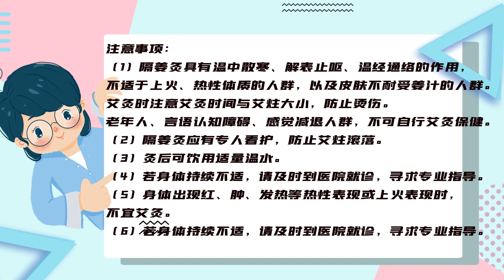隔姜灸操作规范及日常保健 | 中医科普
隔姜灸是中医传统外治疗法之一，使用生姜沫、艾绒置于人体腹部及背部进行铺灸。腹部为阴，是任脉所过之处。背部为阳，是督脉所行之径，总督一身阳气。任脉为“阴脉之海”，督脉为“阳脉之海”。

灸之能将生姜的阳气输送进体内，使艾火的温热持续在督任脉上温灸。可很好的起到通畅督任、调整阴阳、以热治寒、鼓舞阳气、祛邪扶正、温通经络、散寒祛瘀、通痹止痛、治愈顽疾的疗效。